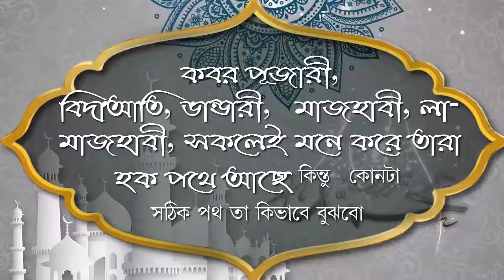কবর পূজারী, বিদাআতি, ভান্ডারী, মাজহাবী, লা মাজহাবী, সকলেই মনে করে তারা হক পথে আছে। কিন্তু কোনটা সঠিক